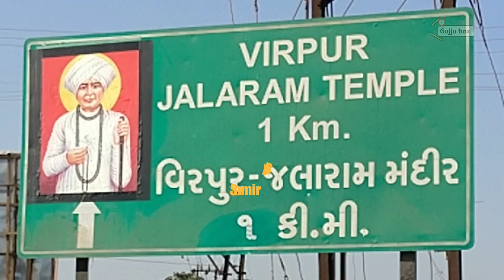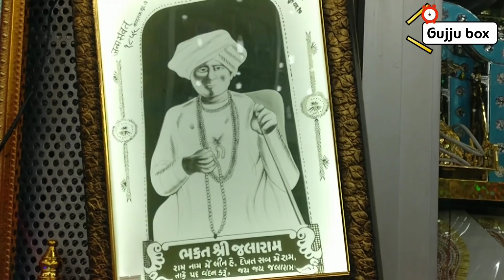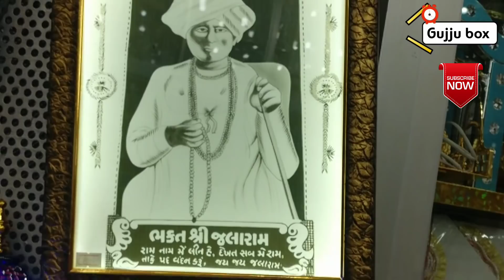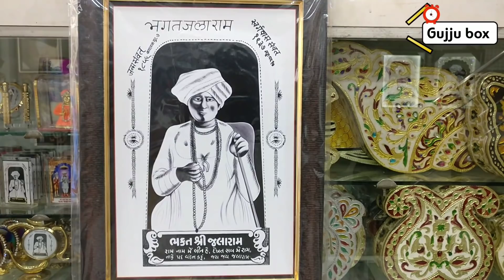Virpur Trip | Jalaram Jayanti 2019 | How to reach Virpur | Best tourist place | Tourist attractions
Virpur Trip | How to reach Virpur | Best place to visit in Rajkot | Tourist attractions